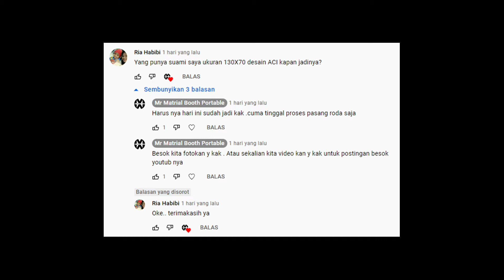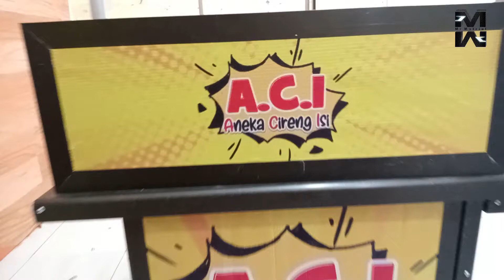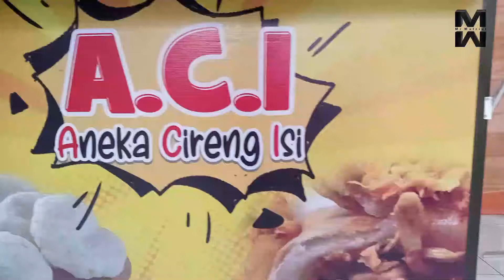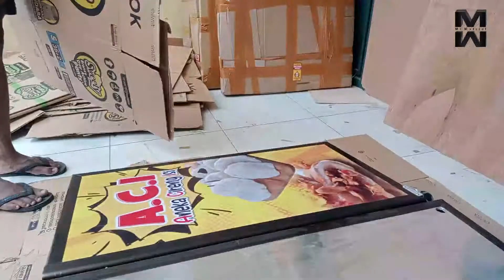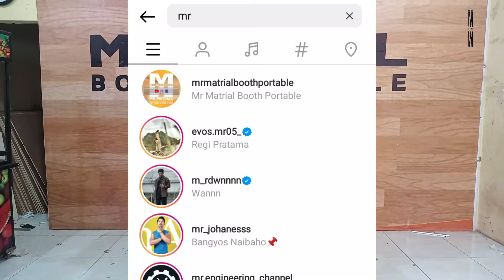ACI (Aneka Cireng Isi) || Booth Portable "VIRAL" yang sangat viral || 15 PAKET DALAM 1 HARI